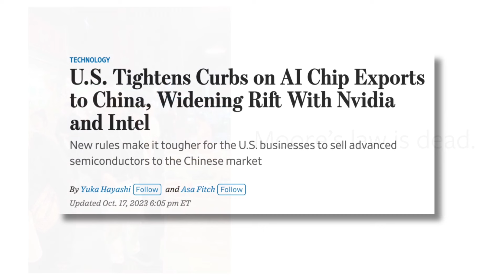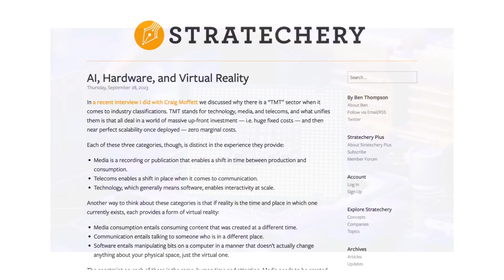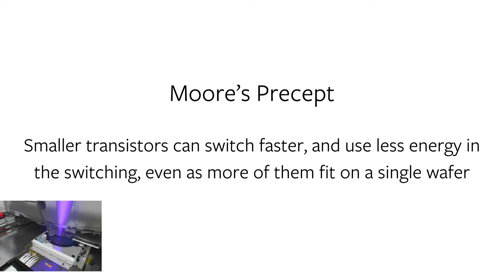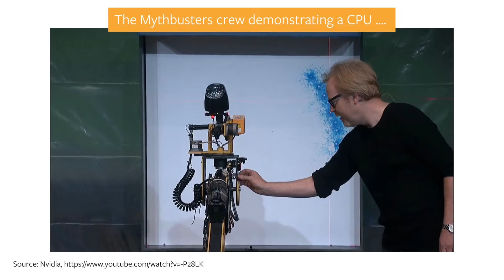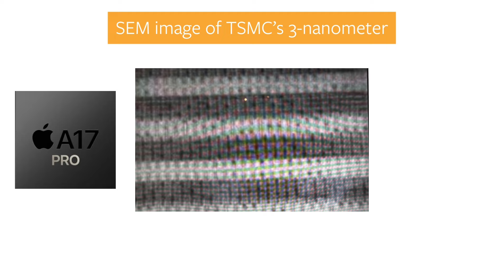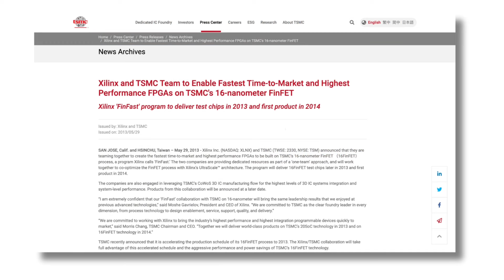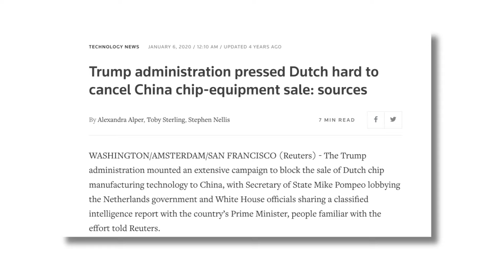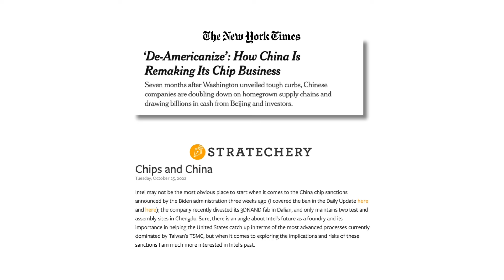China, Chips, & Moore's Law | Stratechery by Ben Thompson